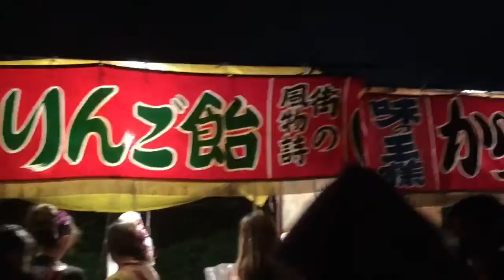Vlog:Hanabi de Fukuroi